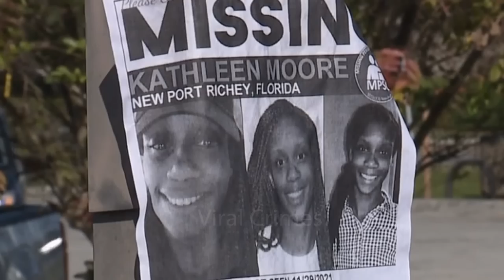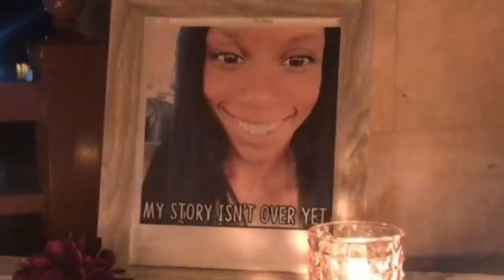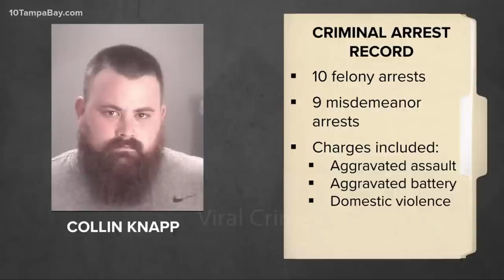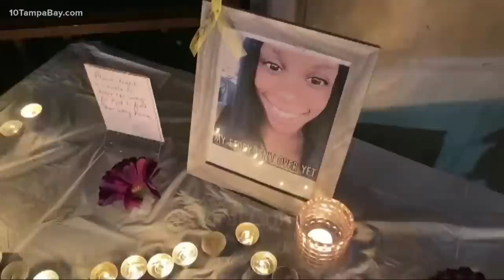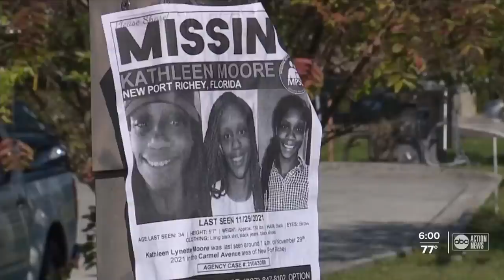She Opened The Door and Evil Walked In | The Kathleen Moore Story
Kathleen Moore  was your friendly neighborhood girl.   She had a great deal of compassion and always went above and beyond to care for and assist others. Kathleen’s caring forgiving nature would unfortunately open the door for evil that would claim her young promising life. Welcome to Viral Crimes.

If you or a loved one is a victim of domestic violence, help is available.